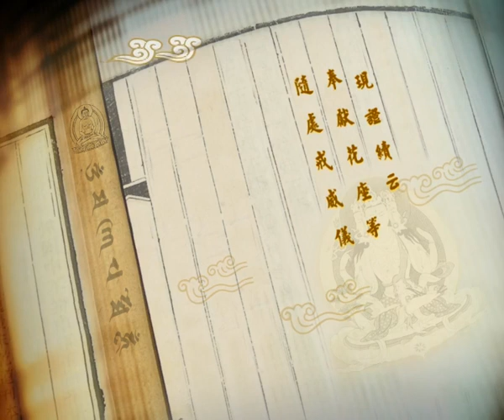前行第2实修法 索达吉堪布